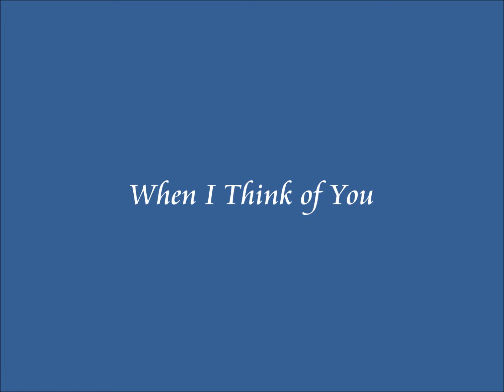When I Think of You..ChromaticHarmonica